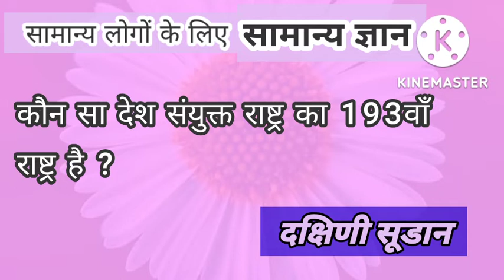Genral knowledge gk (3)